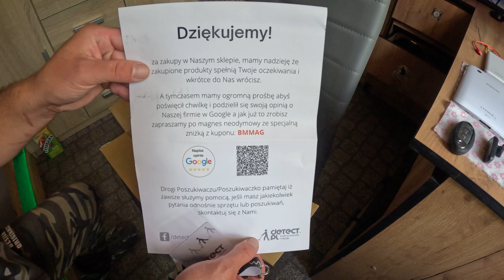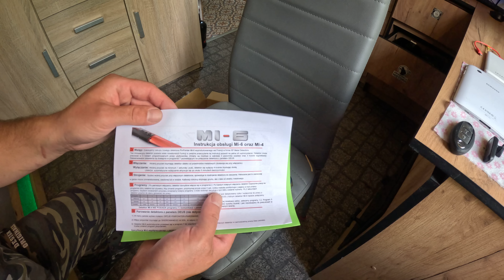Wykopek przyszła paczka